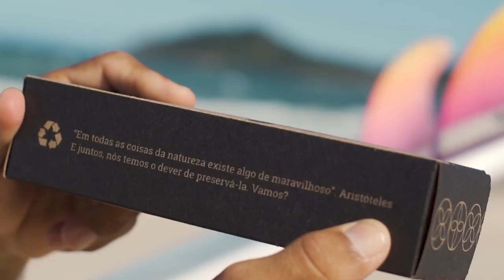Arquipélago Sushi Lougue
O grupo Arquipélago Sushi Lougue, apoia Marco Polo surfista profissional na etapa WSL liga mundial de surf na praia Mole, Florianópolis. Em comum uma causa façasuaparte onde juntos ajudam a preservar os oceanos dos plásticos.